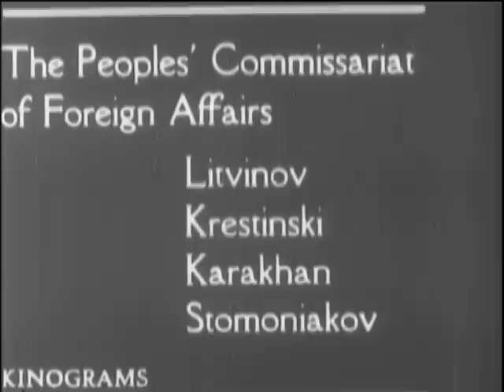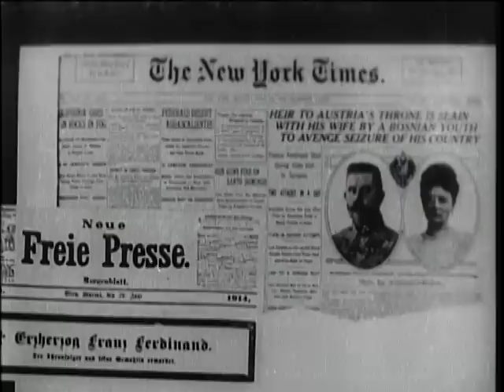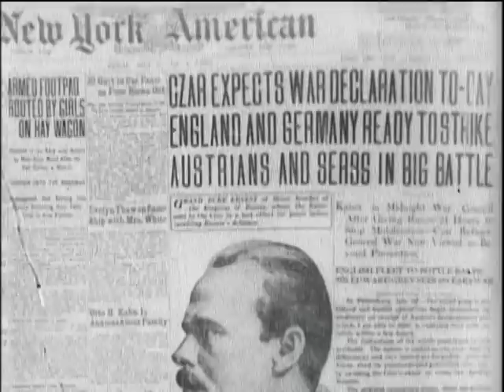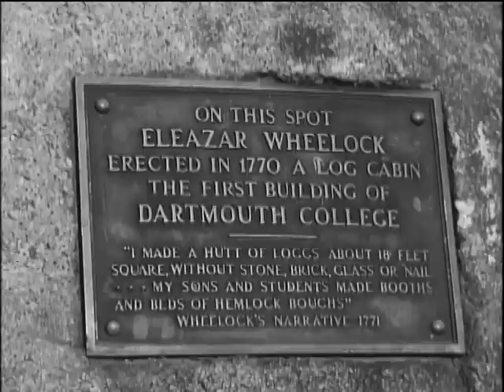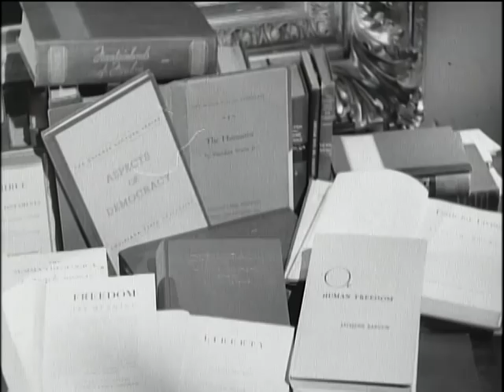RUSSIAN SCENES, 1916 - 1925?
ARC Identifier 23995 / Local Identifier 111-ADC-10233 - Department of Defense. Department of the Army. Office of the Chief Signal Officer. (09/18/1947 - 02/28/1964 -   - Summary: MOSCOW: Stalin and aides, at 16th Communist Congress, where they sponsored agricultural revival.  Joseph Stalin, Vyacheslav M Molotov and others walking in courtyard toward and past camera.  MS, Molotov, Stalin, Mikhail Kalinin; others in bg. ON FARM: LS, line of tractors harvesting grain.  LS, men and women stacking the cut grain.  Workers throwing sheaves into hulling machine.  CU, hands scooping up the hulled grain.  IN GOVERNMENT OFFICE: Scenes, People's Commissariats of Foreign Affairs: Letvinov, Krestinski, Karakhan, Stomoniakov (fifth man, unidentified.) CU, Letvinov.  CUs, two other members. HEADLINES WORLD WAR I.  NY American (1914) "CZAR EXPECT WAR DECLARATION TODAY: ENGLAND & GERMANY READY TO STRIKE; AUSTRIANS & SERBS IN BIG BATTLE". Montage of headlines: "GREAT BRITAIN DECLARES WAR ON GERMANY; AUSTRIA DECLARES WAR, RUSHES VAST ARMY TO SERBIA, RUSSIA MASSES' MEN ON BORDER; Headline in Berliner Tageblatt. NY Times (July 27, l9l4)"AUSTRIA & SERBIA READY FOR WAR; RUSSIA GIVES WARNING TO GERMANY; LONDON STILL SEES HOPE FOR PEACE". NY Journal: "CZAR BACKS SERBIA" NY World: "RUSSIA TELLS KAISER SHE WILL FIGHT FOR SERBIA; AUSTRIA DECLARES WAR; CONFLICT ON FRONTIER; FRANCE CALLS IN COLONIAL ARMY; FLEET READY."NY Times & Freie Press: "HEIR TO AUSTRIA'S THRONE IS SLAIN" Pan to still photo of Serbian police dragging off assassin.  Still photo: Blood-stained tunic of Archduke Ferdinand. LS, ceremony on pier with flag-draped coffin of Ferdinand. Newspaper heading: "CZAR'S FORCES MASS ON EASTERN BORDER".  VSs, Czar Nicholas II reviewing troops.  HSs, mass demonstration in streets of Moscow; carrying bodies through streets; civilians armed with rifles marching in demonstration.  MS, Leon Trotsky.  Bolshevik troops on parade - cut to: Trotsky saluting.  LS, people eating at tables set up in snow-covered streets.  Children getting bread at counters in street.  LS, showing part of Kremlin; St Sophia Cathedral in bg.  CU, profile, Lenin at desk talking.  Headlines: "KAISER DECREES STATE OF WAR".  LS, patrol boat at sea.  MLS, torpedo released from side of patrol boat - cut to LS, straight- stacked destroyer being hit and exploding. MISC SCENES FROM "COLLEGES AT WAR".: 03/03/1950.  (State Dept)LSD couple on stone bench.(Cornell, Ithaca, New York)  LS, Cornell University.  LS, campus. MS, monument to Eleazar Wheelock who put up first Dartmouth Building LS, Dartmouth College, Hanover, New Hampshire. - Copied by Michael Edson